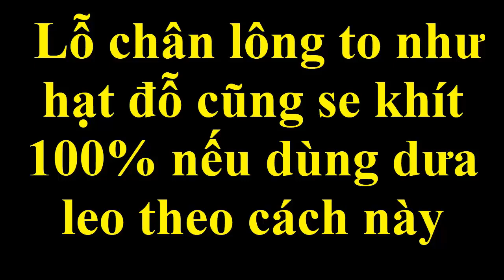Lỗ chân lông to như hạt đỗ cũng se khít 100% nếu dùng dưa leo theo cách này [ how to tighten pores]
Phương pháp sử dụng dưa leo giúp lỗ chân lông se khít
Đây là cách làm đẹp vô cùng hiệu quả và an toàn
Các bạn cùng tham khảo nhé!